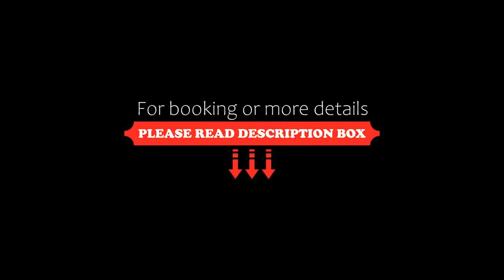Hotel Shail Shikhar, Joshīmath, India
About Property:
Set in Joshīmath, Hotel Shail Shikhar offers 3-star accommodation with private balconies. Boasting a 24-hour front desk, this property also provides guests with a restaurant. Private parking can be arranged at an extra charge.
All guest rooms in the hotel are fitted with a flat-screen TV.
A à la carte breakfast is available every morning at Hotel Shail Shikhar.
Shivpuri is 36 km from the accommodation. The nearest airport is Dehradun Ai...
Property Type: Hotel
Address: Near Circuit House, Kandoliya Road, Uttarakhand 246001, 246001 Joshīmath, India
Searching For
1. Hotel Shail Shikhar - Joshīmath - India
2. Hotel Shail Shikhar - Joshīmath - India Address
3. Hotel Shail Shikhar - Joshīmath - India Rooms
4. Hotel Shail Shikhar - Joshīmath - India Amenities
5. Hotel Shail Shikhar - Joshīmath - India Offers and Deals
Audio Credit:
Track Title: Blank Slate
Artist: VYEN